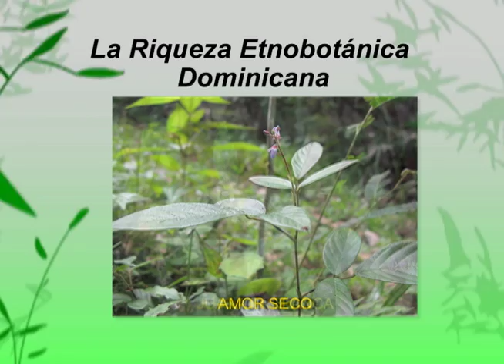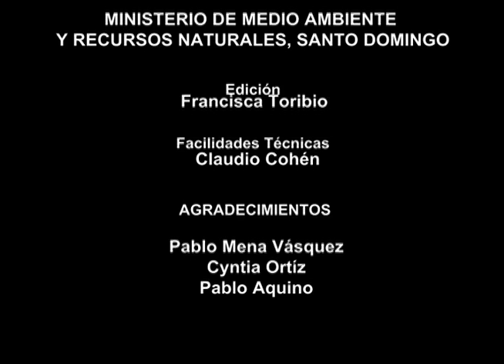Ethnobotany and Conservation In The Dominican Republic (ENGLISH CAPTIONS)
VIDEO WITH ENGLISH CAPTIONS (turn on in YouTube menu).
The Dominican Republic has a rich cultural heritage of plants for healthcare and biodiversity conservation. This video interview took place in Monte Plata in the Parque de la Biodiversidad and was part of the development of ethnobotanical trails for ecotourism in response to a request by the Dominican government. The video shows Mr. Pablo Mena Vasquez, a local community member, talking about a Dominican "botella" (herbal mixture) and demonstrates his vast knowledge about the importance of plants for community healthcare and conservation of biodiversity. This video was made possible through ethnobotany, the science that studies the relationships between humans and plants.
No scientific plant names were added to the video to protect the Intellectual Property Rights of local communities.